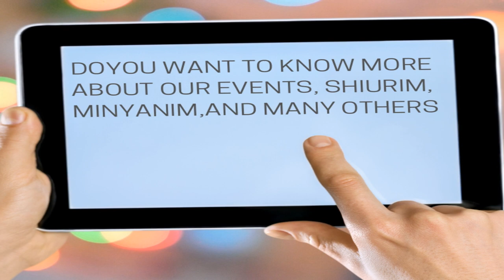Community Melave Malka with Rabbi Moshe Weinberger at Bayt - Full Video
Motzei Shabbos Melave Malka on January 11, 2020. Entirely filmed on Chol.
This video uses sound1 by S: Fight intro by Tritus from freesound.